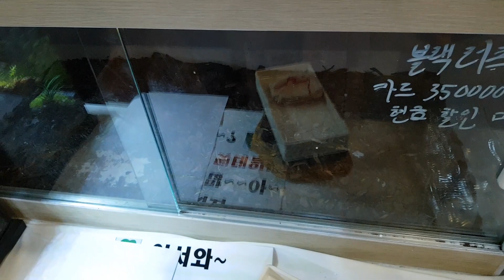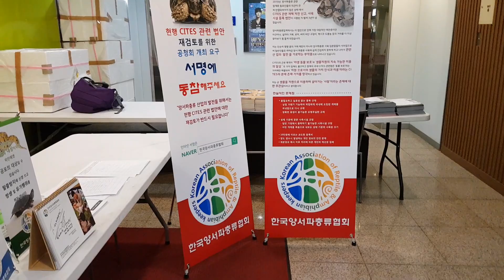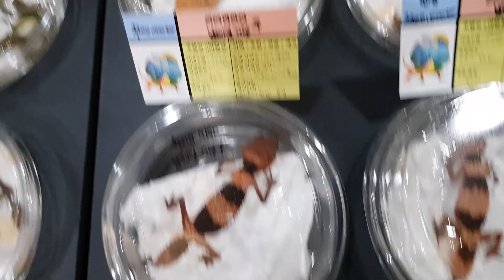렙타일포럼으로 놀러오세용!!!!!